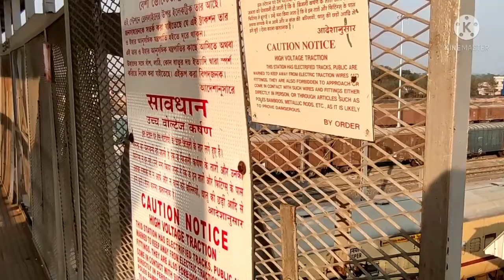Dumka Railway Station 🤗🤗 31/01/2022 दुमका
Dumka Railway Station 31/01/2022